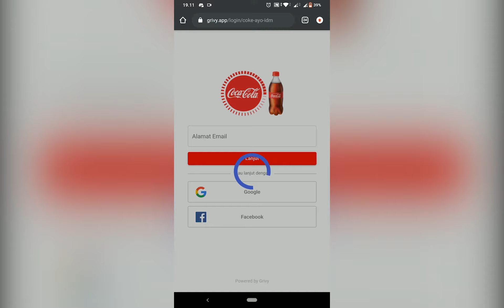TUTORIAL CARA MENDAPATKAN COCA-COLA GRATIS 250ML DI INDOMARET. PERIODE SAMPAI 31 DESEMBER 2020